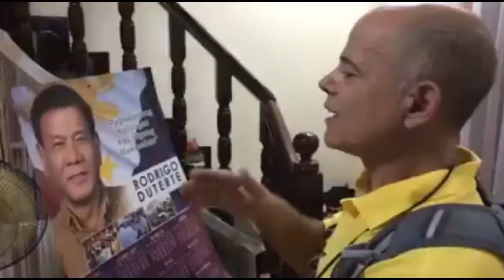Foreigner admires President Duterte: I know you are a good guy